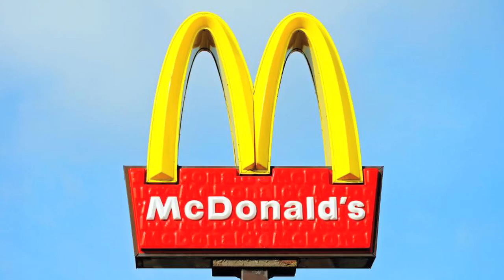Top 10 Most Iconic Brand Logos of All Time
A logo is a company’s visual identity simplified into an icon. Brands have become the norm for our era. There are many who swear by one brand to the next. That’s why logos are important so we can differentiate one product from another. While a logo is not the most important part of branding (as we all know there are many facets to the whole idea of branding), you know that your logo is doing well when it’s recognizable. Here are some of the most iconic logos of all time.